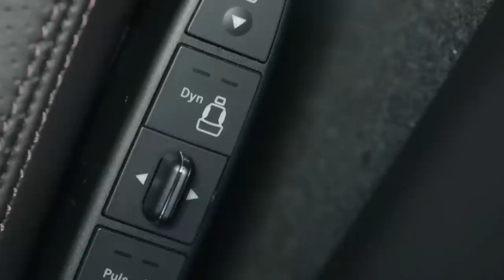Mercedes CLS - My sweetest pain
A short story by best-selling author Joey Goebel brings out the benefits of the multicontour seats in the new Mercedes-Benz CLS.